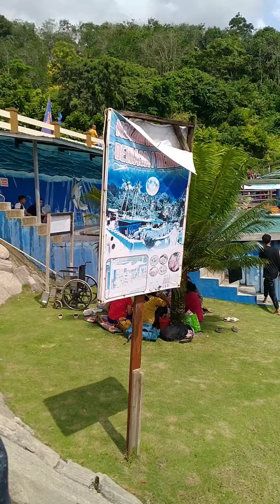Aek Sijorni Sidempuan